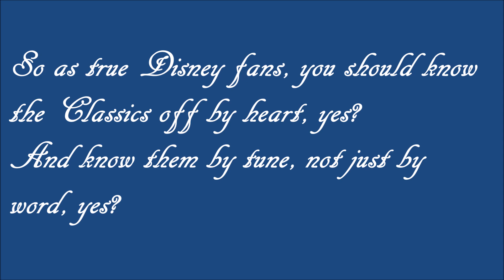Cinderella: Song Quiz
These are all of the songs from Cinderella, but they are in their instrumental form, meaning it is just the tune you hear.
What we want YOU to do is tell us what they are. If it's easy, then you should know them all, right?!

No copyright is owned or kept by us. All copyright goes to those respected artists.